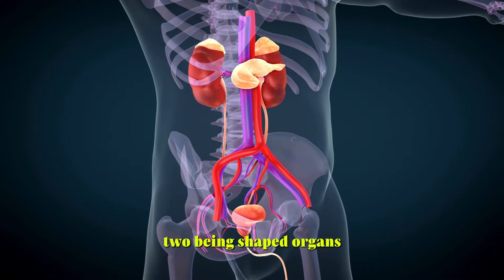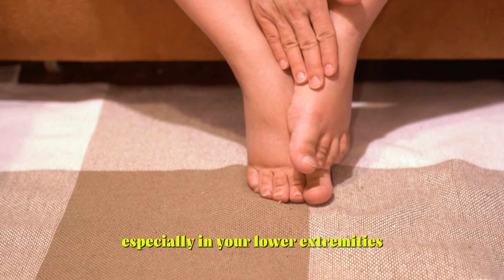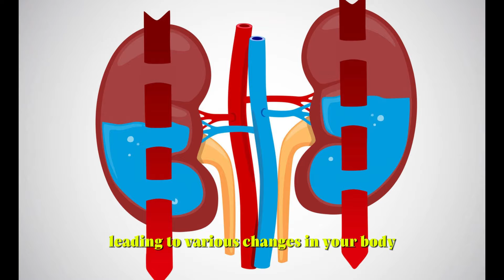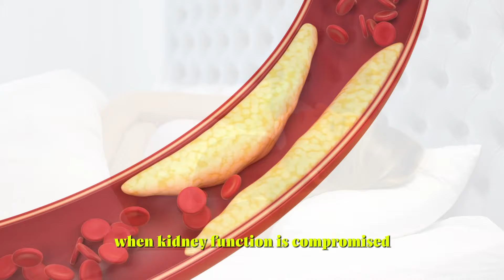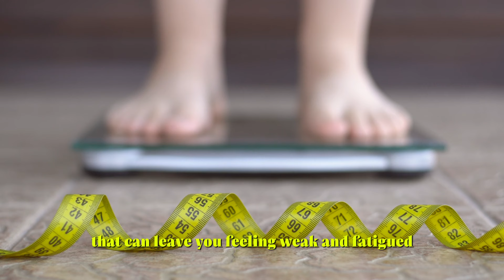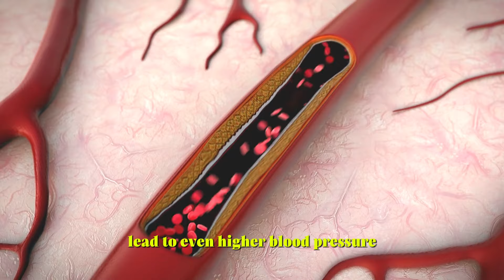Kidney Disease Symptoms: 8 Signs Your Kidneys Could Be in Trouble Holistic Health Tips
8 Signs Your Kidneys Could Be in Trouble Holistic Health Tips
Holistic Health Tips

In this informative video, we delve into the crucial topic of kidney health and the warning signs that should not be ignored. Kidney diseases often show subtle symptoms that may go unnoticed, making early detection essential for effective management. Watch this video to learn about the 8 key signs that could indicate potential kidney problems. Whether its changes in urine color, persistent swelling, or unexplained fatigue, understanding these signals can empower you to take proactive steps towards kidney health. Stay informed, stay vigilant, and prioritize your well-being by recognizing these important signs early on.

Audience Searches:
Warning Signs You Shouldn't Ignore
Recognizing Early Symptoms of Kidney Diseases
Is Your Kidney in Trouble? 8 Signs You Need to Know
Common Signs of Kidney Diseases
Don't Overlook These 8 Crucial Signs of Kidney Problems
Signs Your Kidneys Could Be in Trouble
Symptoms You Should Be Aware Of
Identifying 8 Signs of Kidney Diseases
Red Flags You Shouldn't Disregard
Warning Signs of Kidney Diseases Unveiled

kidney health
chronic kidney disease
kidney disease
kidney failure
kidney stones
kidney stones symptoms
nutrition
clean nutrition
kidney function
internal medicine
wellness tips